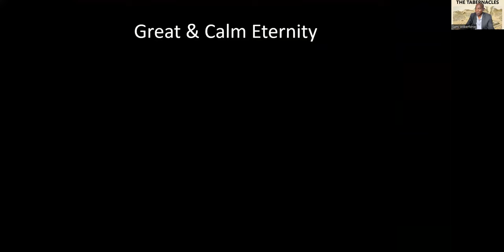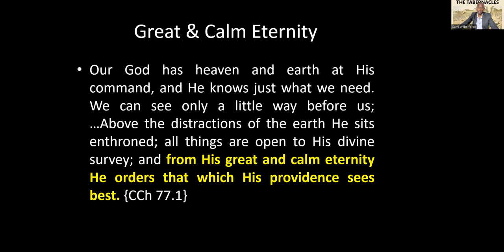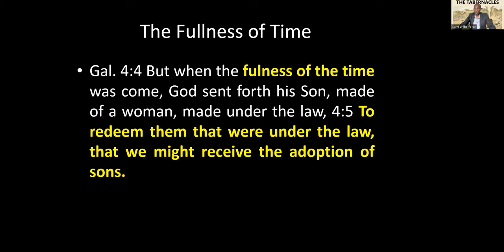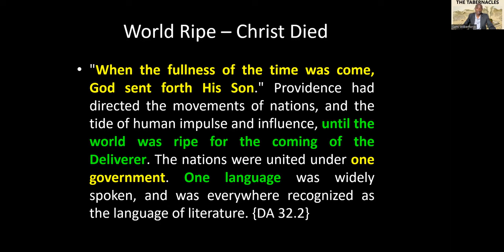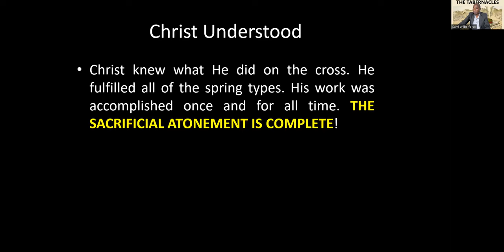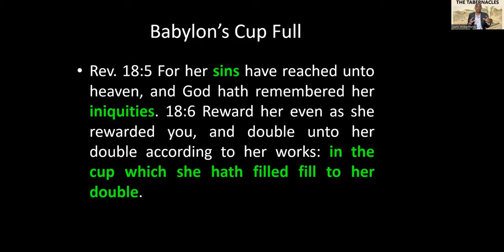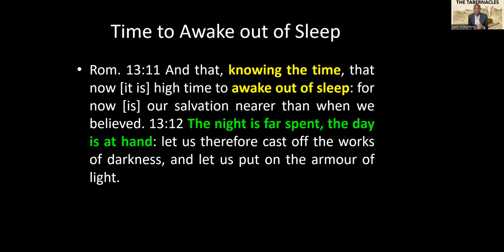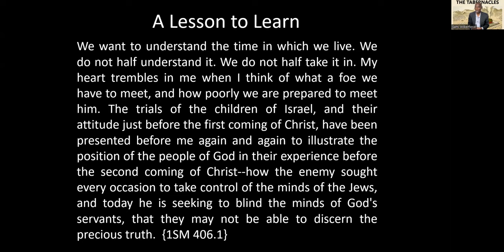8. The Fullness of Time - Sami Wilberforce